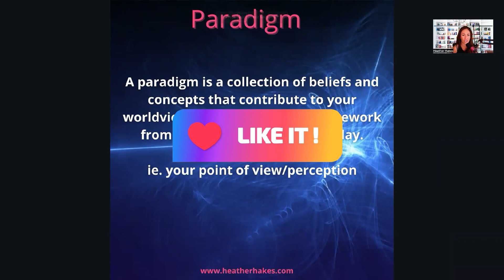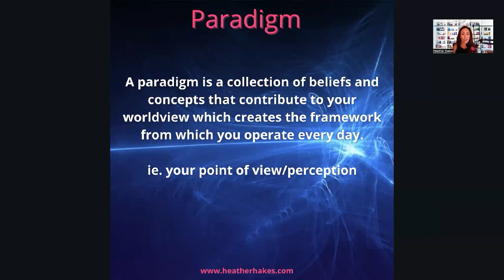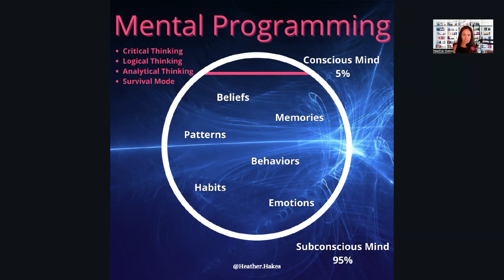Tools to Reprogram Your Subconscious Mind (FOR SUCCESS) | Heather Hakes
In today's video I am sharing with you how to shift your paradigm. Your paradigm is your current worldview made up of your thoughts, beliefs, habits and perceptions. If you're currently stuck in any area (finances, health, relationships etc) you need to learn how to shift your paradigm for true success.